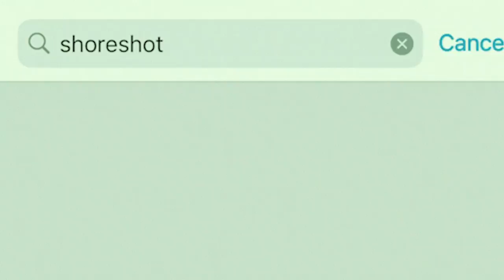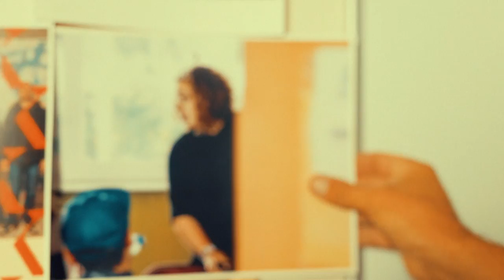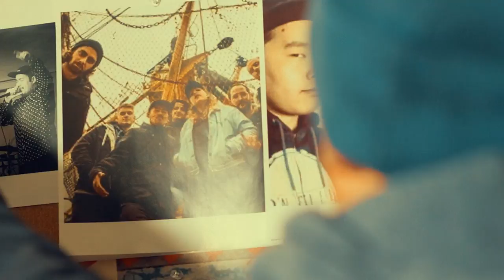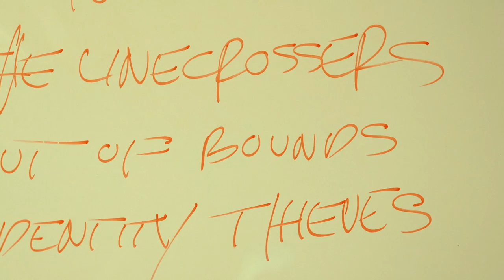"Cardinal Sinners" - shoreShot feat. Cheef Justus (video by slimbojimboyo // prod by TheHitKingz)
On February 5th, 2021, a seven-piece band from Oostende, Belgium classified themselves as, "Hip Hop," and released a single/EP entitled, "Conquest," under the name, 'Shore Shot'.  By doing so, this collective proved to be the furthest thing from, "Hip Hop," based on those actions alone.  They took a name that's been in existence for well over a decade and change, in the same category of music, and actually thought it was ok to use it.

Their single/EP, "Conquest," began to populate next to my catalog of music when searching for, "shoreshot," on itunes, spotify, etc. This clearly caused consumers to be confused, which is one of the multitude of reasons patent and trademark offices exist.  Your artist/band name (TM) is meant to stand alone.

I then advised the band to refrain from using my name immediately.  I left a few comments on their Instagram page and gave them my email upon their request/response.  My comments were then deleted moments later, and my account was blocked as well.

Several days after the band blocked me, I received an email from them stating that our names can, "coexist," and it won't, "confuse any consumers" and they're, "so convinced".  In addition, they stated that they have no interest in, "further discussing," the matter with me.  (see video for my full reply to their email)

I then phoned a close friend who happens to be the best IP attorney I know.  He confirmed it was a clear infringement on the bands part, and he walked me through the trademark process on the USPTO.GOV site.  He then connected me with a law firm in the Netherlands, in order to trademark my name in the Benelux (Belgium, Netherlands, Luxembourg).

Once my trademarks were filed in the US and Benelux, I sent an email to Distrokid, the band's digital distributor.  I requested the bands immediate removal from all online stores in the US and Benelux.  Distrokid notified the band of their infringement.  The band responded to Distrokid and claimed that they were working the dispute out with me, which was false.  I then advised Distrokid that the band refused to sign any agreement/s proposed to them by my legal defense in the Netherlands, and to proceed with my request for their removal.  My request was granted on July 30th, 2021, and their album was taken down from all online stores a week later.

Distrokid's infringement department put the band through an, "artist name change" process, where they would have to submit a new name, new artwork, etc.  Their EP, "Conquest," was re-released on Oct. 1st, 2021 under the band's new name, 'Shoreline Collective,' which is available to download/stream on all online platforms.  The band also re-categorized the album, and listed it's new primary genre as, "R&B/Soul."   They then announced their name change on their social platforms and told fans they got sued.  They were never sued.  They were removed, by their own distributor, until they changed their name to something other than mine.

This song is all about the following members/pretenders:
Frie Mechele (vox)
Kush Gurung (vox)
Thomas Decock (guitar)
Renaud Debruyne (drums)
Jonas Desmet (keys)
Jason 'Chase the Nomad' Saliou (DJ)
Felix De Clerck (bass)

This song/video/mini-doc is all truth, providing all necessary physical, digital, visual, lyrical, and applicable proof.  It's a tribute to trademarks, as well as those who infringe on them.  Some may say this is disrespecting ... i prefer to refer to it as disinfecting.

Most props II the following extended fam:
- Cheef Justus for being the guest feature on the intro, locating the, "frauds abroad," and putting them on my radar to begin with.
- James for helping me file with the USPTO, and linking me with a legal team to do the same with the Benelux Office for Intellectual Property (BOIP).
- Matt Horant for being the mix-mastering champ on the recording.
- Slimbojimboyo for taking it home on the cinematography.

shoresTruly,